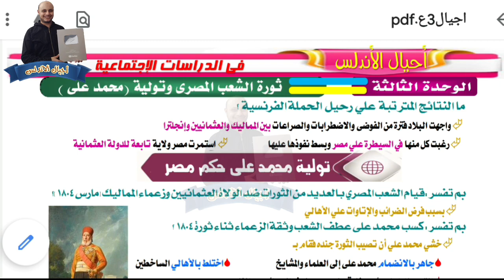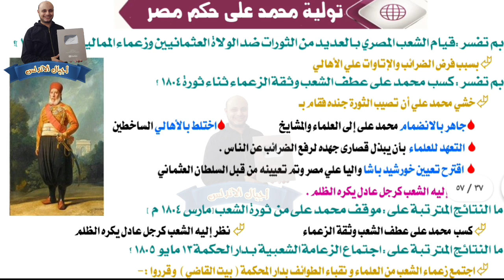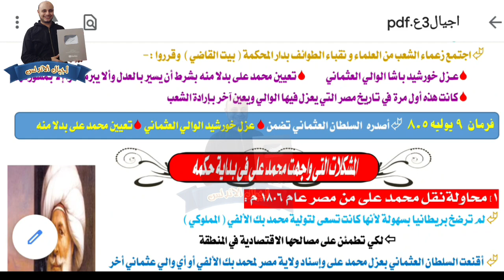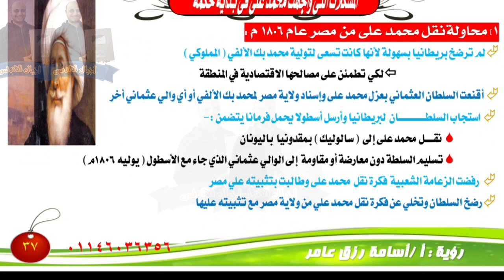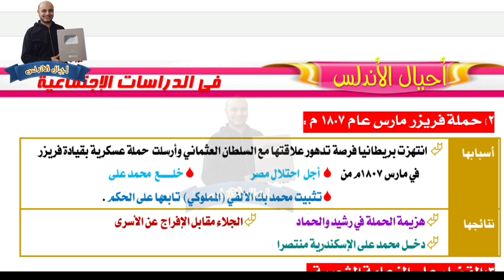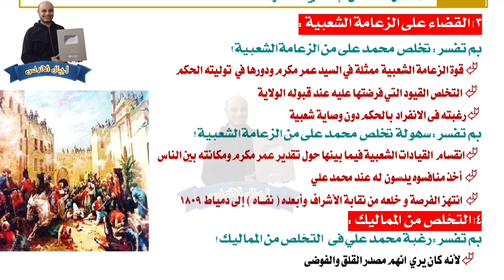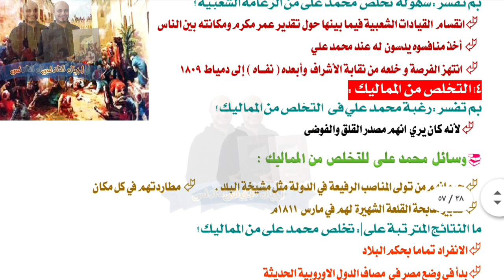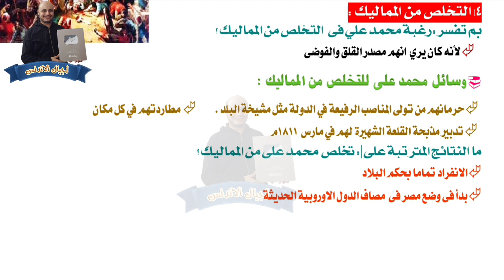ثورة الشعب المصري وتولية محمد علي | الصف الثالث الاعدادي | اجيال الاندلس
The Revolution of the Egyptian People Preparatory third grade Generations of Andalusia
الحملة الفرنسية على مصر | ثالثة اعدادي | تاريخ|اجيال الاندلس
الشرح مع المذكره علي الرابط التالي من هنا
تضاريس العالم الدرس الثاني للصف الثالث الإعدادي ترم أول دراسات إجتماعية
الشرح مع المذكره علي الرابط التالي

💻موقع اجيال الاندلس الرسمي💻
جروب اجيال الاندلس
💻صفحه اجيال الاندلس💻
🤗🤗إشتراكك يشرفني 🤗🤗